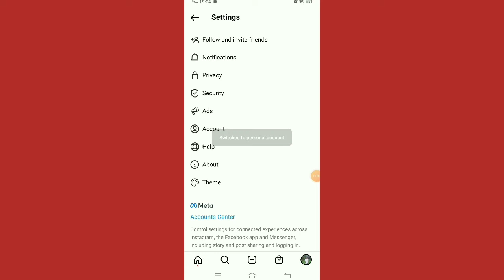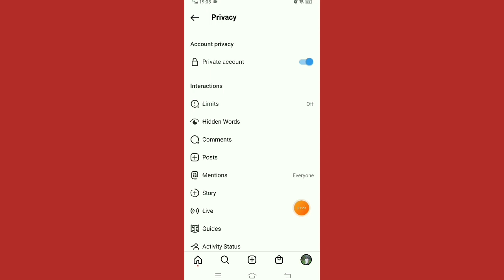Instagram Business Account Can't Be Private Problem Solve.Fix business account can't be private